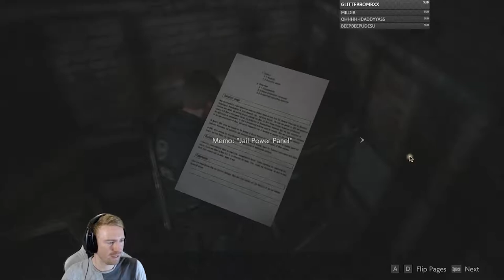Let's Play! Resident Evil 2 Remake - Leon #5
Trying to play the Resident Evil 2 Remake, failing hard and acting like a little bitch!

Just another day at DragonrollTV.